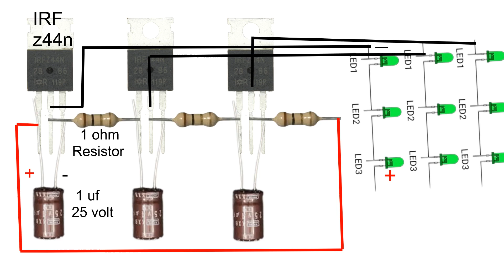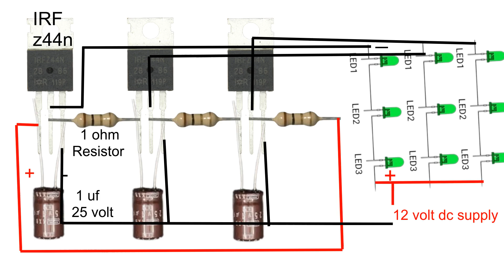Automatic on off led light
Your Que..

Electro king
Electro
King
New video
New
4k video
Full hd animation video
Animation video
Electronic video
Electronic animation video
Wiring animation video
Wiring animation
Wiring video
New wiring video
Daly video
Daly wiring animation video
Daly wiring video
Useful wiring animation video
Useful wiring video
Electronic project
Electronic music
Electronic project ideas
Electronic project at home
Electronic products
Electronic project easy
Wiring animation video
Wiring video
Wiring diagram video kaise banaye
Wiring a house for electricity
Wiring karne ka tarika
Wiring a light switch
Wiring board
Wiring kaise karte hain
Wiring conneciton
Wiring kitne prakar ki hoti hai
House wiring animation
Car wiring animation
Godown wiring animation
Plc wiring animation
Cleat wiring animation
Staircase wiring animation
Tunnel wiring animation
Hostel wiring animation

हेलो दोस्तों आज आप की मदद से मै एक न्यू वीडियो बनाई है अगर आप को वीडियो अच्छी लगती है तो एस चैनल को सुब्स्क्रिबे करे और अपने दोस्तों को वी बजे हर रोज वीडियो देखने के लिए अभी चैनल को सुब्स्क्रिबे करे  ।।